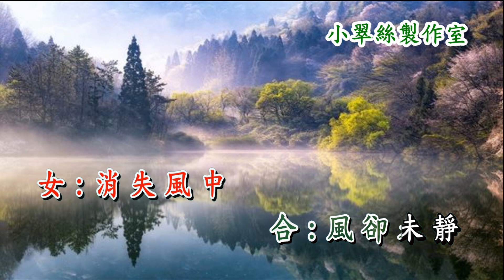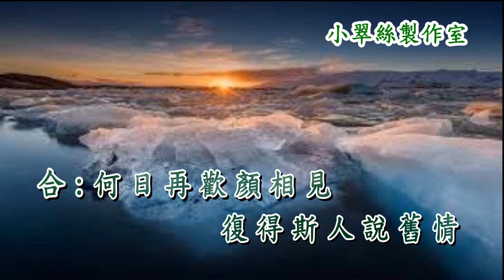千愁記舊情 - 卡拉OK純音樂〈改編合唱版〉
射鵰英雄傳之華山論劍 插曲
 原唱 : 羅文  〈改編合唱版〉
小翠絲製作室
千愁記舊情 - 小翠絲女聲伴唱